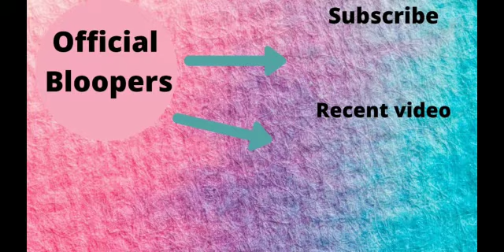Stranger Things | Season 3 Bloopers (Netflix)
Stranger Things Bloopers | Season 3 | Watch Bloopers Now | Hope you enjoy